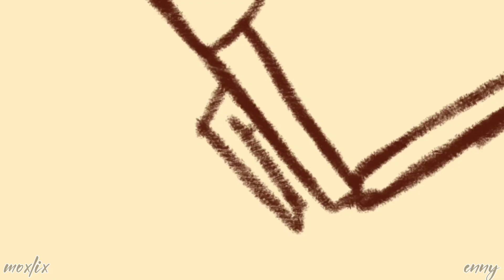Hayloft 2 meme | collab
Ого, это что, новое видео???¿?

Ого, это же коллаб с энни

Живем живем...
А так, этот коллаб делался вроде с марта, раньше чем рэббит хол

Я не знаю что писать

      Аpps used:
CCP
CC
Flipa Clip
Ibis Paint x
 К сожалению, gl2, грешу

Хотя мне поосто лень переделать мою полугодовалую часть, признаю. А рисовка не сильно резонирует??